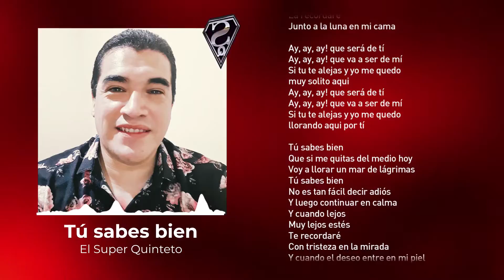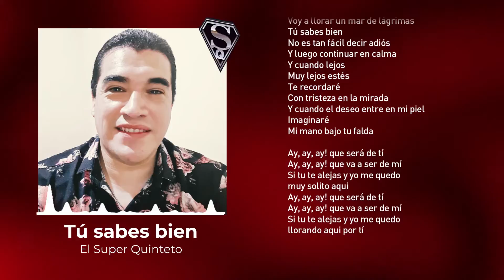El Super Quinteto - Tu sabes bien │ LETRA